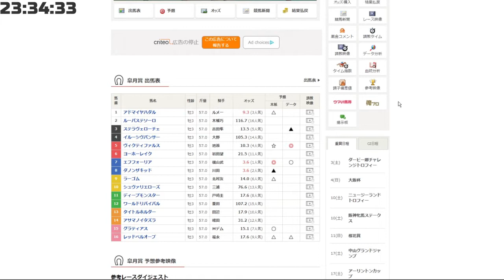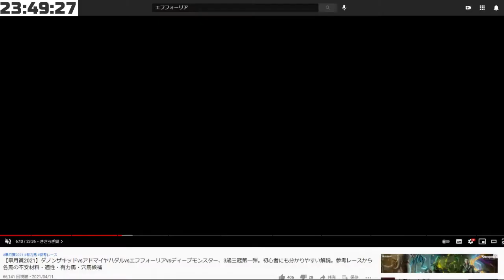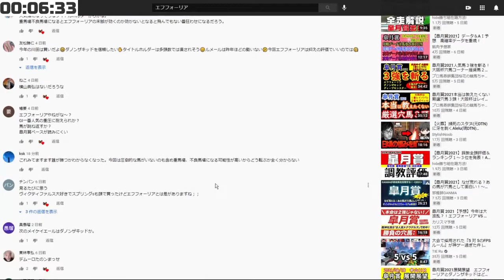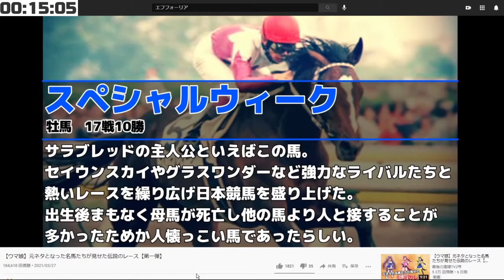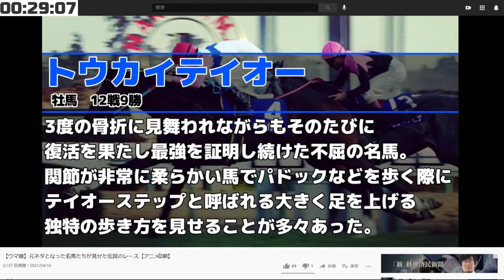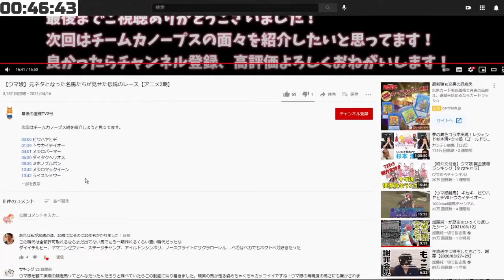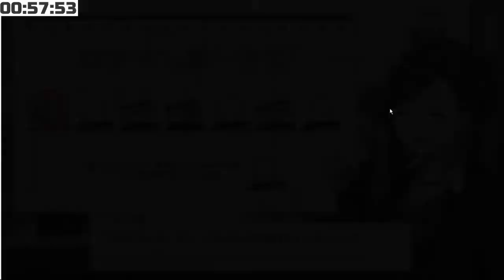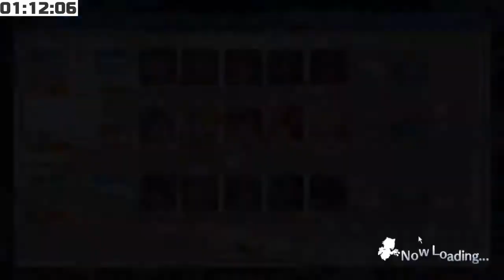皐月賞のためにデータを集め雑談［2021/04/17］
2021/04/17 23:31
皐月賞のためにデータを集め雑談
放送主：タコライス川口(ゴリラ)さん
集まるのだろうか
基本的にはプリコネ、デレステ、ミリシタ、シャニマス、ウマ娘、APEX、絵を描くかも